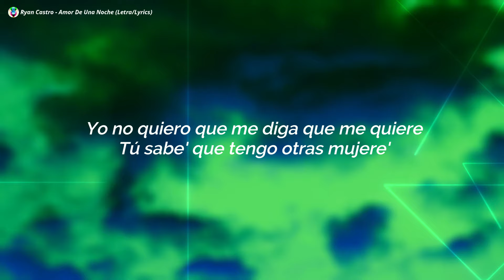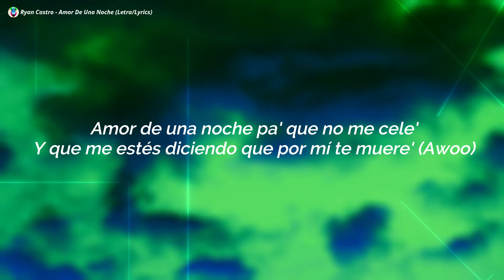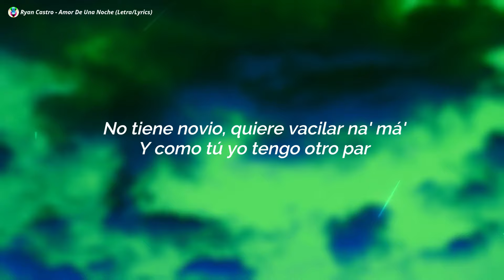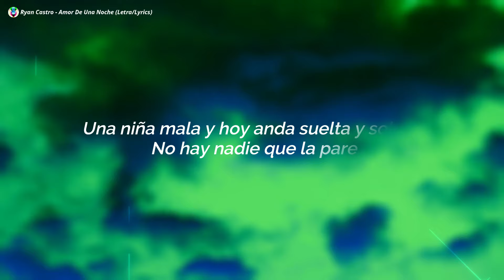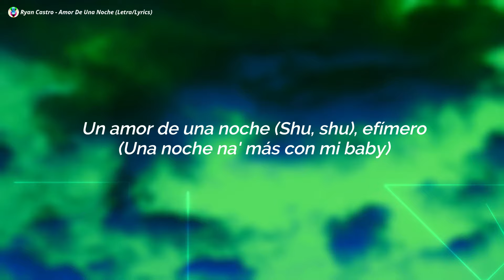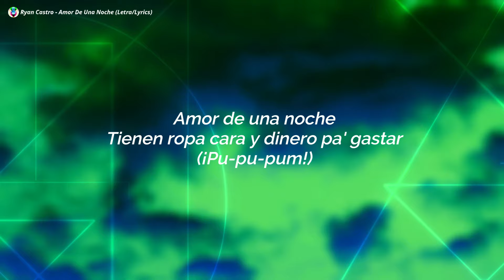Ryan Castro - Amor De Una Noche (Letra/Lyrics)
Ryan Castro - Amor De Una Noche
Ryan Castro

Hola Lyrics :-)

Siempre Original Gansta
Zaga
Ghetto King, Ghetto Mafia
Que chimba SOG

La noche se presta pa’ hacer maldades
Y ella sí que sabe
Una niña mala, y hoy anda suelta y soltera
No hay nadie que la pare
Pero si en la disco le pagan par de botellas
Pierden los modales

Amor de una noche
Ella y sus amigas solo quieren janguear
Tienen ropa cara y dinero pa’ gastar (Pu pu pum)

Yo no quiero que me digas que me quieres
Tu sabes que tengo otras mujeres
Amor de una noche pa’ que no me celes
Y que me estes diciendo que por mi te mueres (Awoo)

Tu pendiente de aparentar y yo pendiente de coronar
No tiene novio, quiere vacilar na’ mas
Y como tú yo tengo otro par

Pierden los modales

Tienen ropa cara y dinero pa’ gastar

A esa chica no le falta el dinero
Tiene en la cuenta más de diez ceros
Todos los carros con asientos en cuero
Y puede ser falsa si te dice “Te quiero”
Un amor de una noche efímero
(Una noche na’ más con mi baby)
Si te gusto esa noche, ven dímelo
(Solo un beso de los que me encienden)

Dime cuando tu vuelves que tú eres mi gyal
Esto no es normal
Una sola noche que me diste eso me pone mal
Hasta me pusiste a cantar

Pierden los modales

Image:- Unsplash